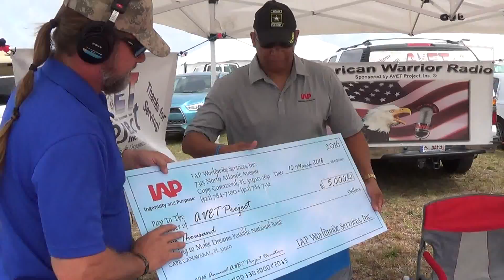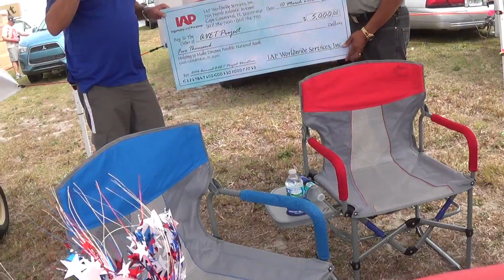American Warrior Radio at Tico Airshow